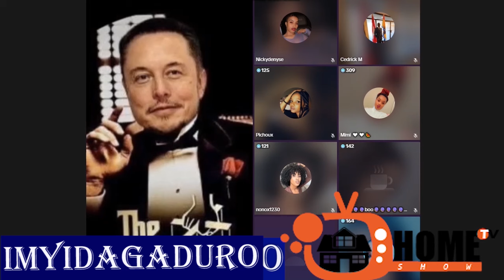Godfather azanye amajwi ya coach gael 😭 yibanga yamaze kurengwa munyinko😱abakozi ibyo bavuze bitey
Ufite igitekerezo waduhamagara kuri 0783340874